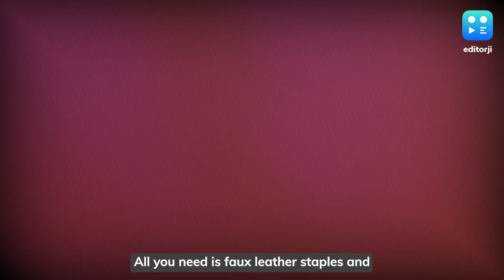Faux Leather On Faux Leather Is the Latest Trend; Learn How To Style It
This year, we witnessed numerous fashion trends which we loved. Ending this year with another one is pairing faux leather with faux leather. Recently, Kylie Jenner paved the way for it as she paired a faux leather jacket over faux leather panelled trousers with a black tee and pointed black faux leather boots.